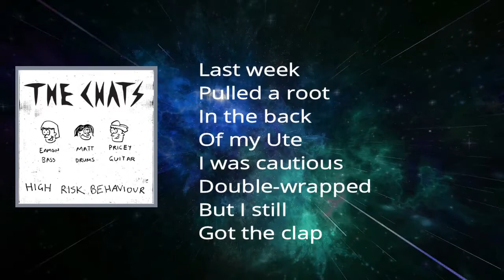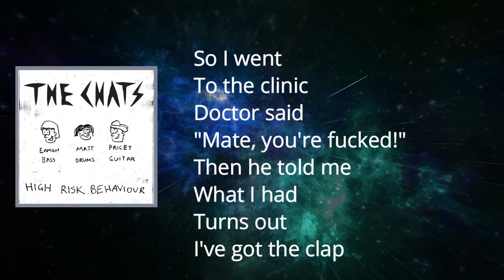the chats - The Clap (Lyrics)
The Clap Lyrics:  Last week
Pulled a root
In the back
Of my ute
I was cautious
Double-wrapped
But I still
Got the clap

I've got the clap
(He's got the clap!)

So I went
To the clinic
Doctor said
"Mate, you're fucked!"
Then he told me
What I had
Turns out